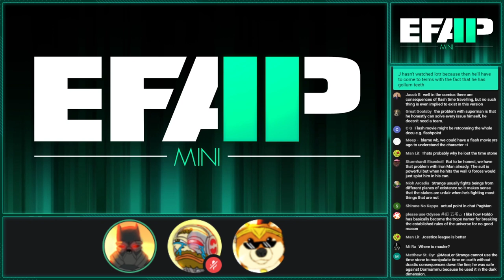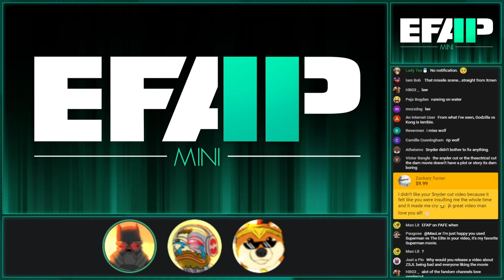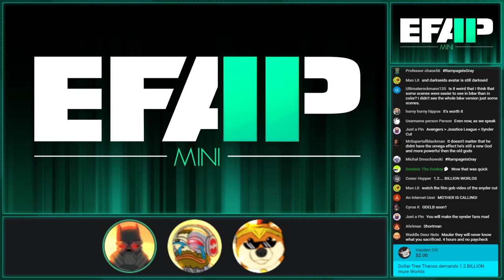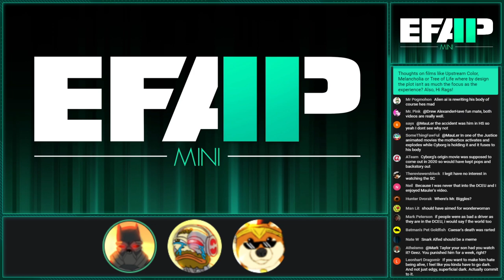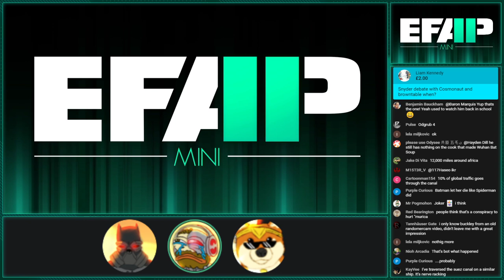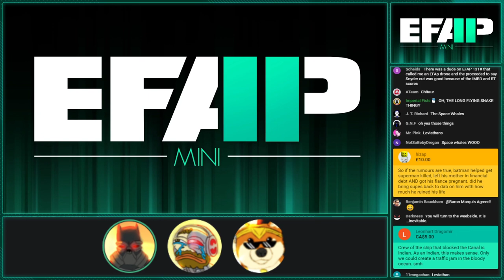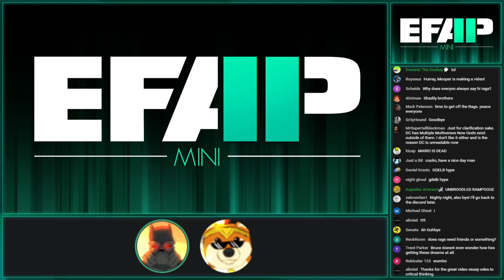EFAP Mini - Superchat Catchup - The Snyder Cut EFAP + Unbridled Rampage Superchats